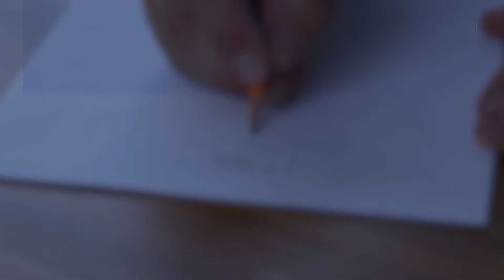Assurez la continuité de vos activités avec Aggreko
Assurer  la continuité de vos activités dans les moments difficiles, c'est ce que nous faisons.
- Puissance électrique, chauffage et refroidissement supplémentaire
- Plan d'urgence
- Surveillance à distance